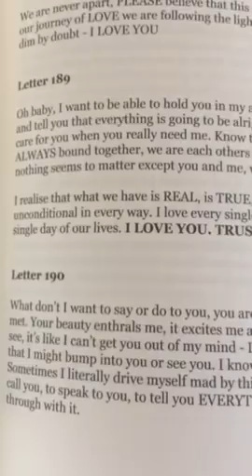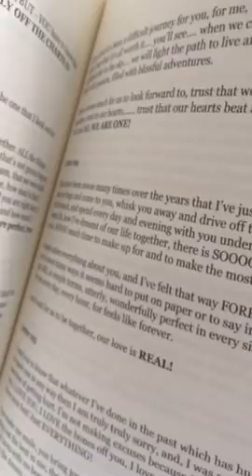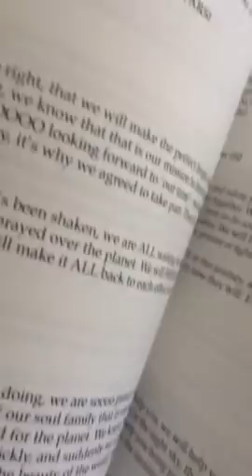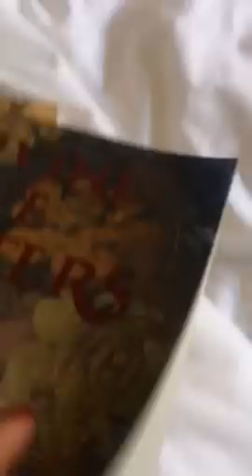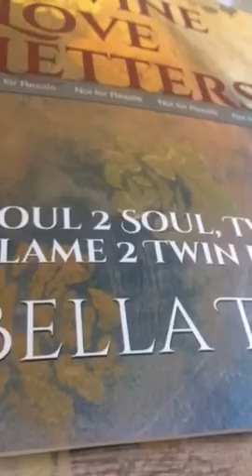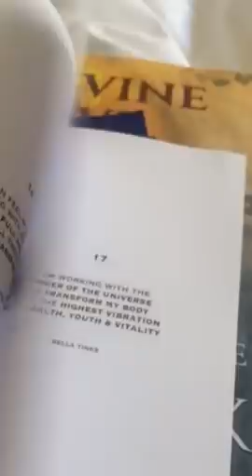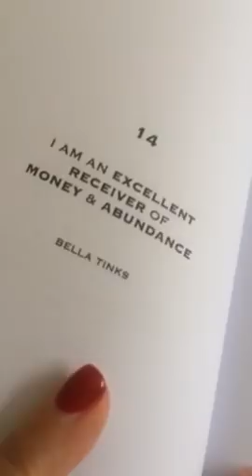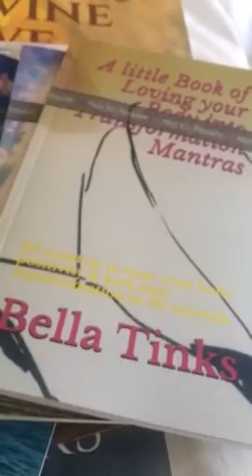Twin Flames ⭐️💕❤️LETTER 190 ⭐️💕❤️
Healing Special $20 (can buy multiple, please keep a record of sessions used)

11:11 Gateway Video & Ceremony